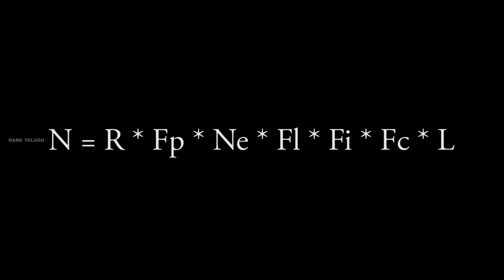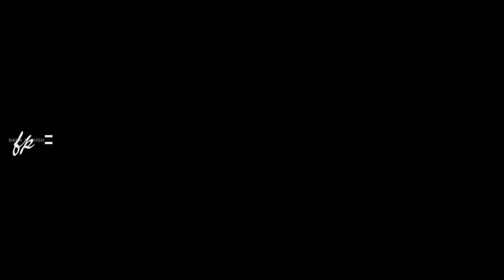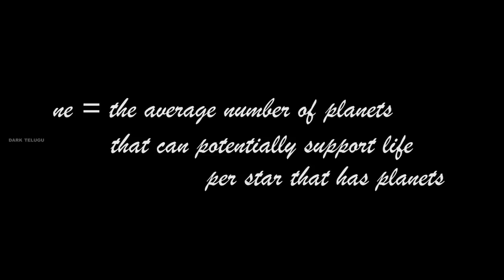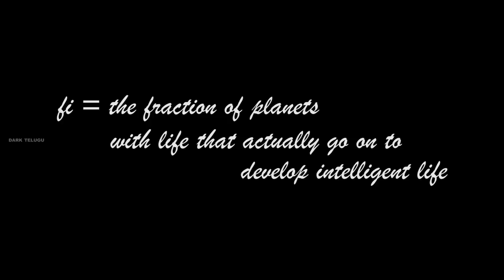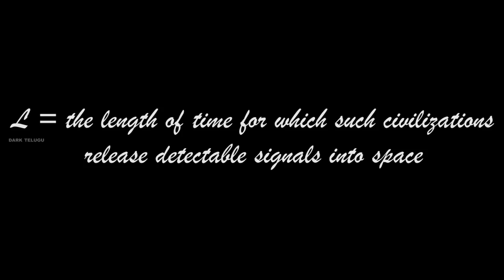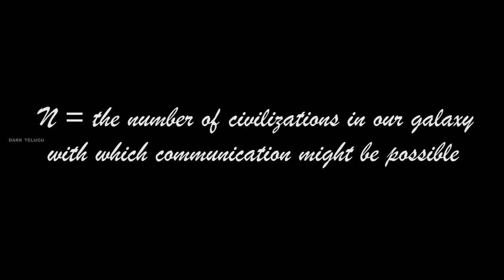How Many Advanced Civilizations Are There In Our Galaxy | Drake Equation Explained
Hey Guys How Are You All... Dark Telugu Brings You " Drake Equation " . The Drake equation is a probabilistic argument used to estimate the number of active, communicative extraterrestrial civilizations in the Milky Way galaxy.

The equation was written in 1961 by Frank Drake, not for purposes of quantifying the number of civilizations, but as a way to stimulate scientific dialogue at the first scientific meeting on the search for extraterrestrial intelligence . The equation summarizes the main concepts which scientists must contemplate when considering the question of other radio-communicative life.  It is more properly thought of as a Fermi problem rather than as a serious attempt to nail down a precise number.

Criticism related to the Drake equation focuses not on the equation itself, but on the fact that the estimated values for several of its factors are highly conjectural, the combined effect being that the uncertainty associated with any derived value is so large that the equation cannot be used to draw firm conclusions.